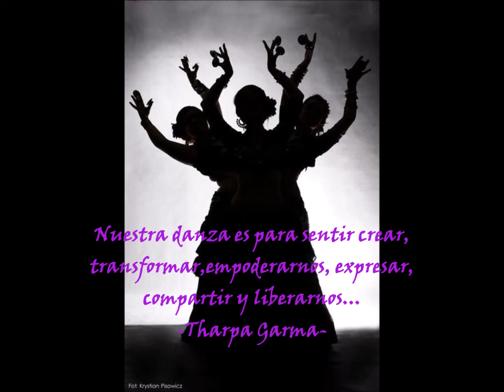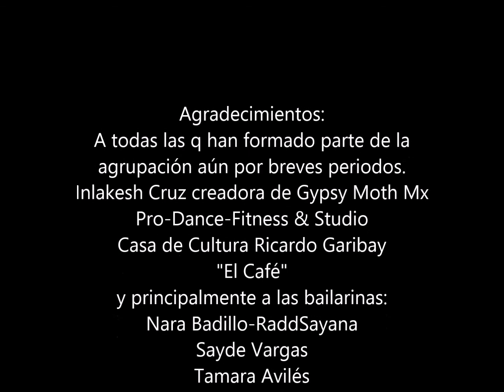Tribu Khandroma Cumple 2 años!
a casi dos años de haber comenzado este proyecto de Danza y empoderamiento Femenino Danza del Vientre Tribal, Fusión y Gitana. La Tribu de Tulancingo, Hidalgo.
Recordando bellos y satisfactorios momentos en Sintonía Femenina y Sororidad auténticas.